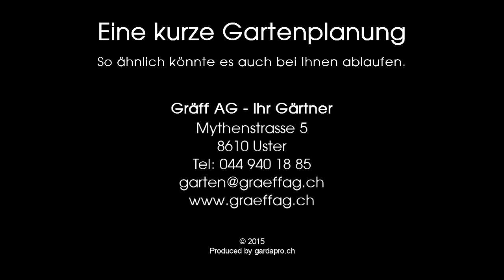Eine kurze Gartenplanung - Gräff AG - Ihr Gärtner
Je nach Umfang eines Gartenprojektes ist eine kurze Gartenplanung schon ausreichend. Sehen Sie selbst.